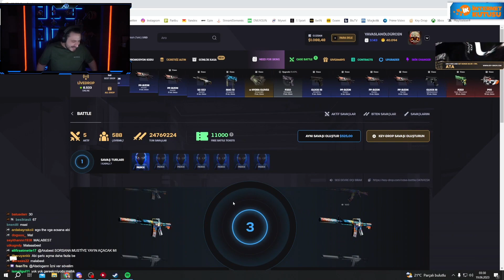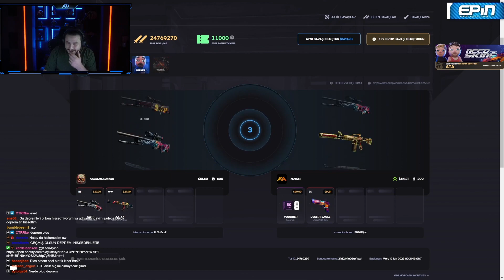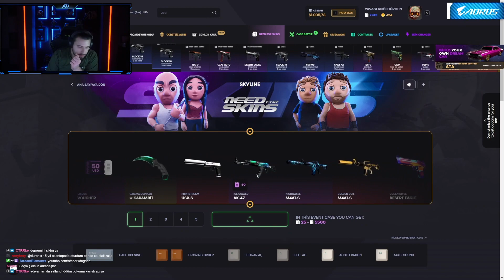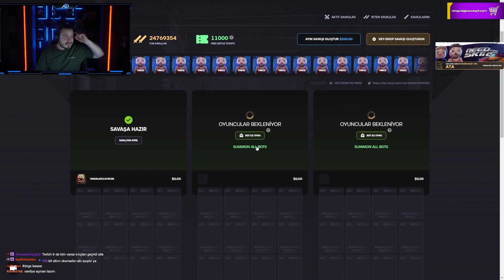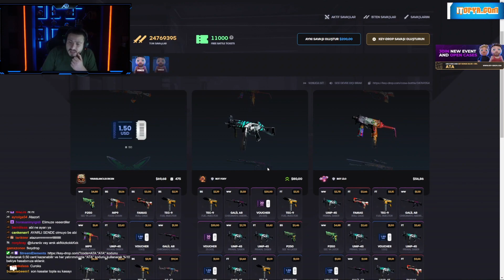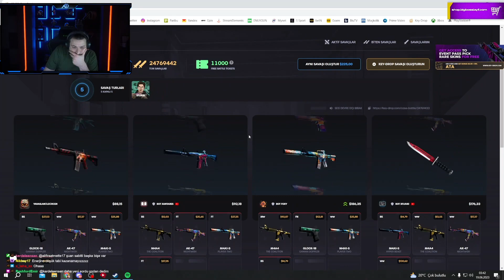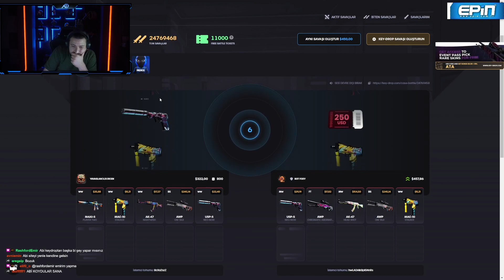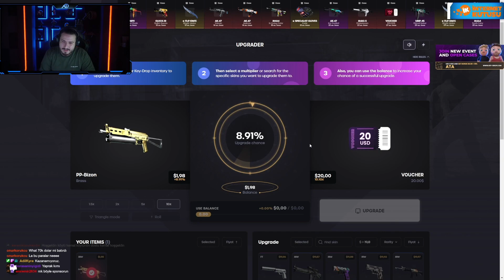ataberk doğan Keydrop Yapıyor